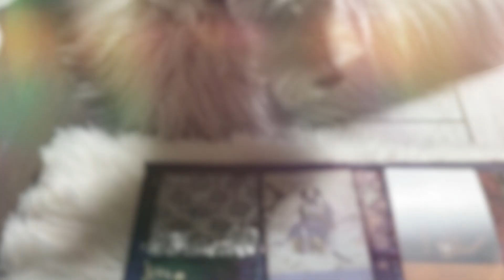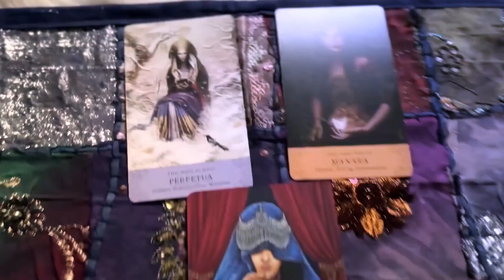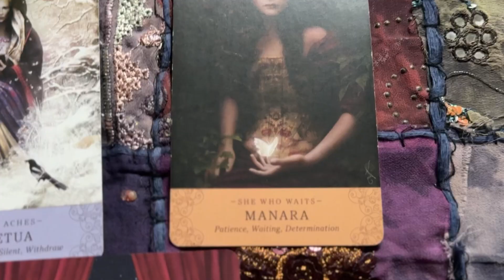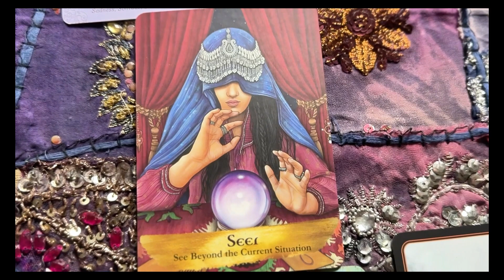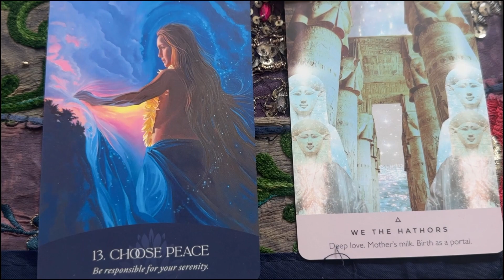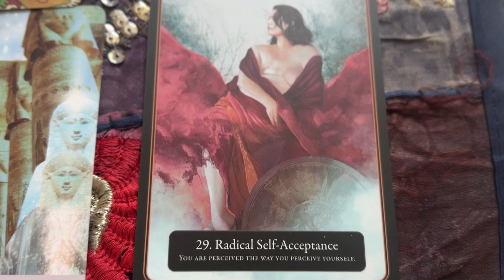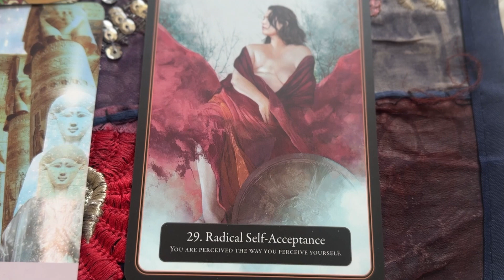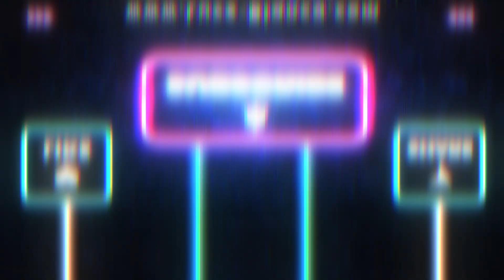April's energy will be A LOT ❗️ what can you expect? 🧿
Major astrological events are going to intensify the energy and push the boundaries. Here's what you can expect and how to prepare 🔮 🧿